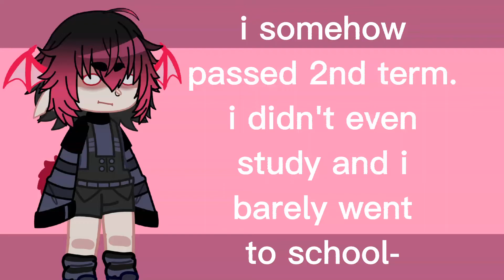i passed + new oc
i wanted to make my oc mascular so bad but idk how 😭
so i guess I'll stick with this :(

anyways- sorry for not posting much. I am working on a few videos

- He / Him / They